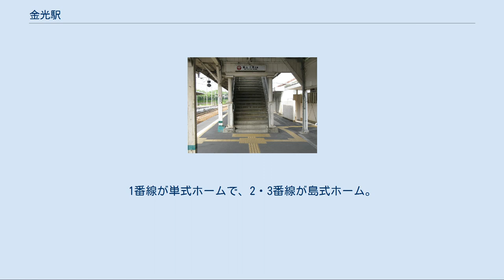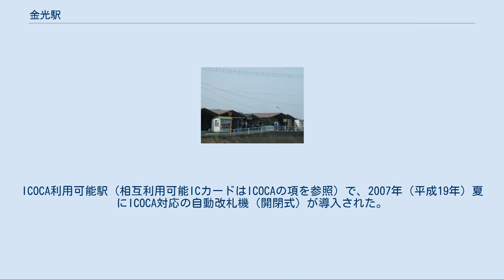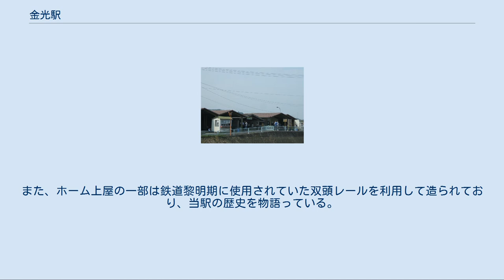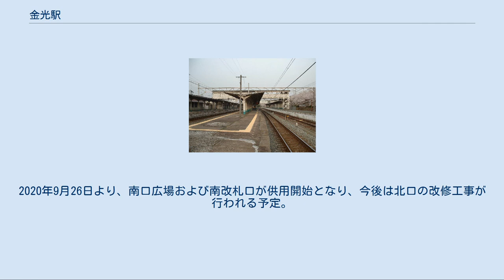金光駅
金光駅（こんこうえき）は、岡山県浅口市金光町占見新田にある、西日本旅客鉄道（JR西日本）山陽本線の駅である。
駅番号はJR-W08。
 浅口市発足前の旧町（浅口郡金光町）および、駅名の由来となった金光教本部の最寄り駅である。
金光教の祭典が行われる日には、ホーム屋根に教団のシンボルマークが染められた装飾が吊される。
 快速「サンライナー」は、下り（福山方面）に限り一部列車が停車する。
 1915年(跨線橋設置)から1925年の金光駅（金神駅） 南口 ホーム（2006年4月） 鐵道院の刻印がある跨線橋（1番のりばより）（2008年6月） 団体利用の際に臨時開設された旧南口（2009年6月） 2面3線のホームを有する。
1番線が単式ホームで、2・3番線が島式ホーム。
2012年9月ごろまでは単式・島式3面4線であり、4番線ホームは金光教の団体列車（通称：金光臨）専用だったが、浅口市の南口整備計画（下記）に伴い使用が停止され、2013年3月ごろに線路が撤去された。
また、さらにそれ以前には島式4番線ホームの反対側は同様に団体専用の5番線（岡山側に車止めがある行き止まり式）であったが、廃止されレールは撤去されていた。
 新倉敷駅管理の直営駅。
ICOCA利用可能駅（相互利用可能ICカードはICOCAの項を参照）で、2007年（平成19年）夏にICOCA対応の自動改札機（開閉式）が導入された。
 跨線橋はホームの東西に1つずつあり、東側（岡山方）の跨線橋にはエレベーターが設置されている。
さらに、4番線ホームにある金光教参拝客専用の南改札口（4番線ホームと同様に、こちらも通常は閉鎖、ICカード使用不可）に繋がっていた。
西側（福山方）の跨線橋は1915年（大正4年）に建てられたもので、階段の一番下の柱に「鐵道院」「大正四年」などの文字を見ることができる。
この跨線橋は2009年（平成21年）2月に近代化産業遺産の認定を受けた。
また、ホーム上屋の一部は鉄道黎明期に使用されていた双頭レールを利用して造られており、当駅の歴史を物語っている。
 2012年9月12日、浅口市は、旧4・5番ホームの土地を買収し、南口広場を新設、車が利用できるロータリーや市営バス、タクシーの各乗り場、駐輪場などを設ける周辺整備事業計画を発表した。
財源には合併特例債を活用し、早ければ特例債適用期限内の2015年度完成を目指すと報じられ、その後しばらく動きがなかったが、2017年末に旧4・5番ホームの解体工事が開始された。
2020年9月26日より、南口広場および南改札口が供用開始となり、今後は北口の改修工事が行われる予定。
北口は市道から駅舎につながる駅前広場に歩道を設置する予定。
 1日の平均乗車人員は以下の通りである。
 西日本旅客鉄道 W 山陽本線 ■快速「サンライナー」（下り一部列車のみ停車） 新倉敷駅 (JR-W07) → 金光駅 (JR-W08) → 笠岡駅 (JR-W11) ■普通 新倉敷駅 (JR-W07) - 金光駅 (JR-W08) - 鴨方駅 (JR-W09)